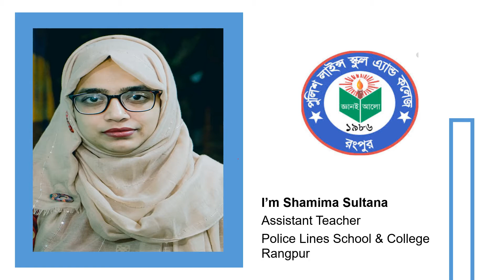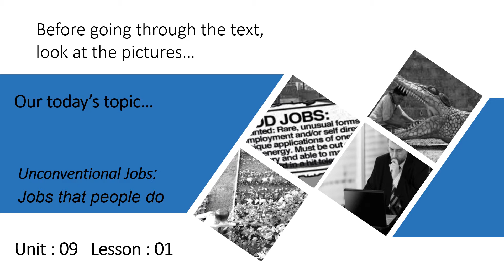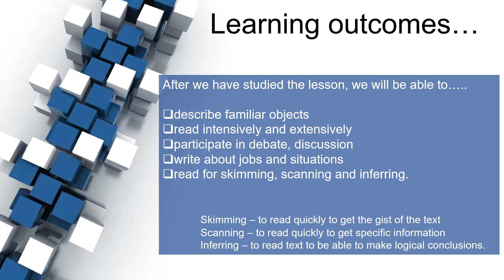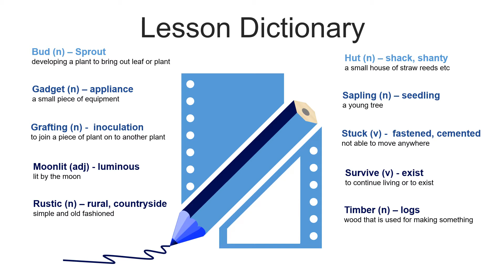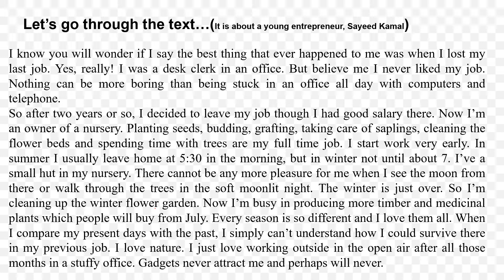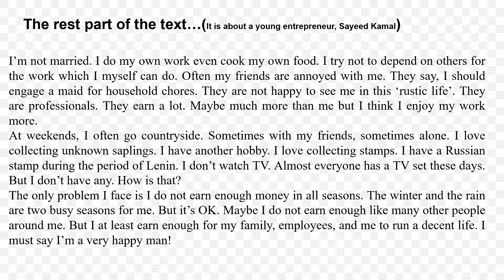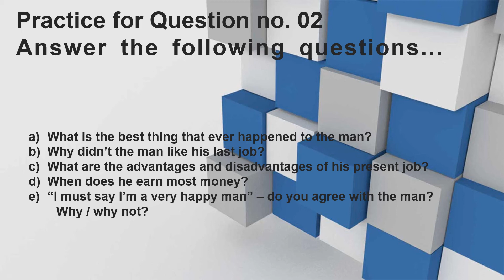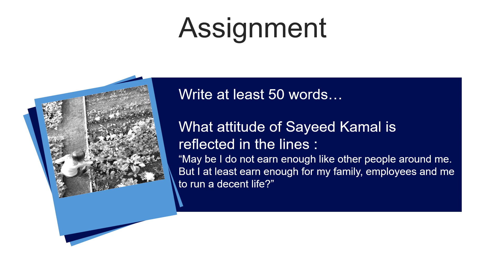Shamima Sultana English 1st Class - X Unit - 09 Lesson - 01 Unconventional Jobs Sunday 17 Jan 2021